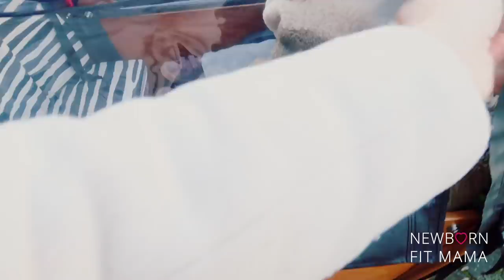GEEN VLEES MEER? Mijn GENIALE IDEE? En WEEKEND WEG 🥳| VLOG 90 | Newborn Fit Mama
| SOCIAL MEDIA |

Liefs,

Kimberly